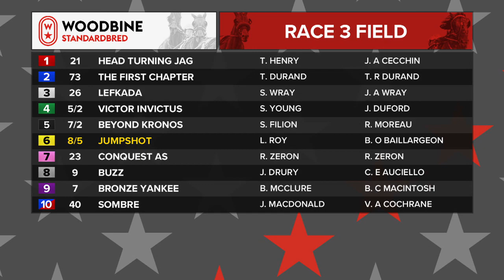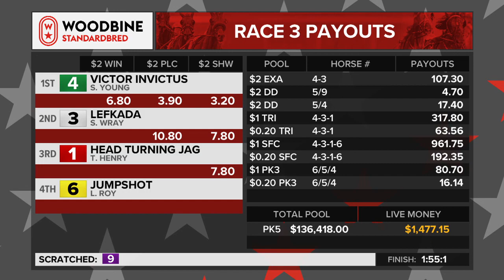Mohawk, Sbred, August 14, 2021 Race 3